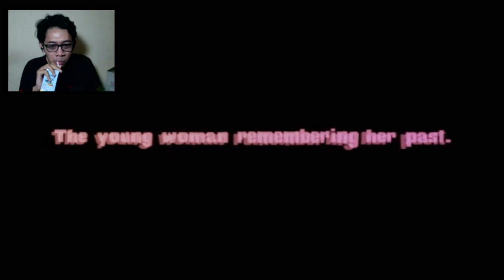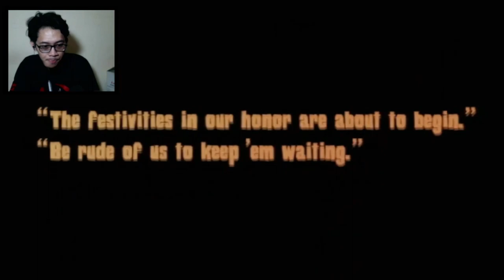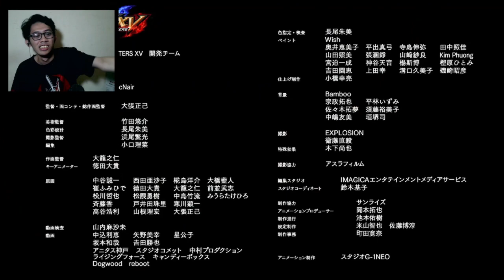RATE THE OPENING: The King of Fighters Series (1994-2022)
Di konten Hanu Pradityo kali ini, kita mundur lagi ke sejarah fighting game Crossover buatan SNK dan melihat bagaimana evolusi Opening game tersebut sejak arcade hingga ke konsol zaman sekarang. Langsung saja kita jalani bersama-sama di sini.

00:00 Intro
00:57 KOF 1994
01:55 KOF 1995
03:06 KOF 1996
04:02 KOF 1997
05:01 KOF 1998
06:33 KOF 1998: Dream Match 1999
09:45 KOF 1998: Unlimited Match Final Edition
11:09 KOF 1999
12:06 KOF 2000
12:44 KOF 2001
13:44 KOF 2001: PS2 Ver.
15:00 KOF 2002
16:05 KOF 2002: Unlimited Match
17:19 KOF 2003
18:42 KOF: Neowave
19:45 KOF XI
20:51 KOF: Maximum Impact
23:49 KOF: Maximum Impact 2
28:57 KOF: Maximum Impact - Regulation A
30:40 KOF XII
31:57 KOF XIII: Arcade
33:10 KOF XIII : Console Edition
34:55 KOF XIII: Special Intro
38:16 KOF XIV
40:51 KOF XV
43:01 Closing